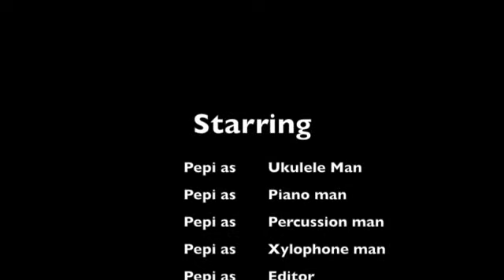Whomp Out Loud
Haller everyone!

This next video was a tribute song (Jk it was a school project) to Whomp Out Loud by some guy called, uh, Robert J D**n Director. Check out the original stuff here:

Thanks much!